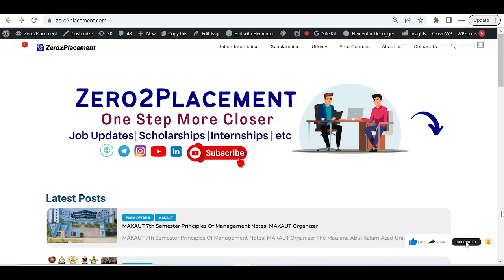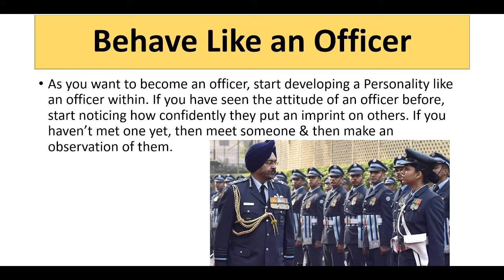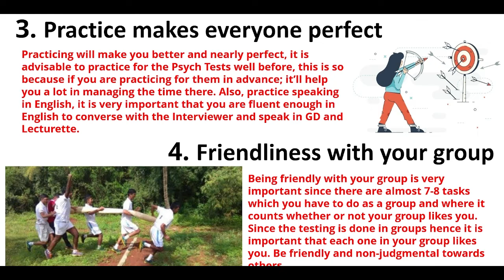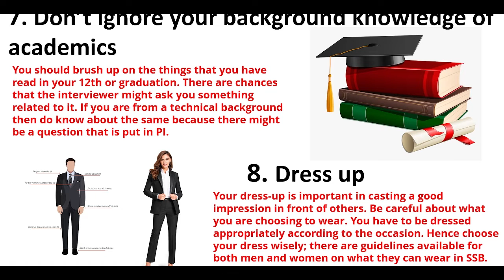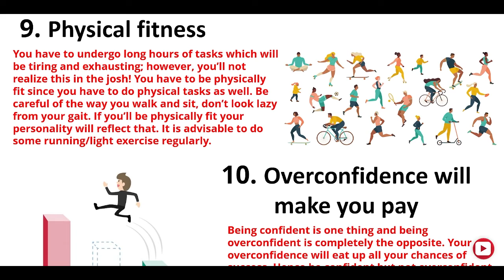How to Crack SSB Interview in First Attempt | Top 10 Tips to Crack SSB Interview In One Way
.Accessories😊✌️.
💻Laptop: Asus X512 -i5 8th gen
📱Mobile: Samsung M51
🧍‍♂️tripod: Amazon basics tripod
🎙️mic used🎤: Maono AU-404
🎙️Collar Mic: Maono AU-100
"Keyword" "Usage"
"ssb interview" "7"
"indian army" "3"
"crack ssb" "3"
"ssb coaching" "4"
"ssb tips" "3"
"ssb interview nda" "4"
"nda ssb" "3"
"nda ssb interview" "3"
"ssb" "3"
"ssb preparation" "4"
"ssb interview selection" "3"
"ssb interview preparation" "4"